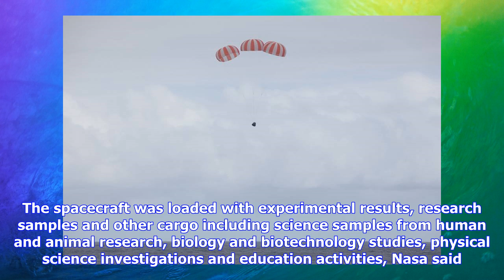Breaking News | Spacex dragon cargo capsule successfully returns home from iss with splashdown in t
Spacex dragon cargo capsule successfully returns home from iss with splashdown in the pacific ocean

SpaceXs Dragon cargo spacecraft successfully returned home to Earth with a splashdown in the Pacific...